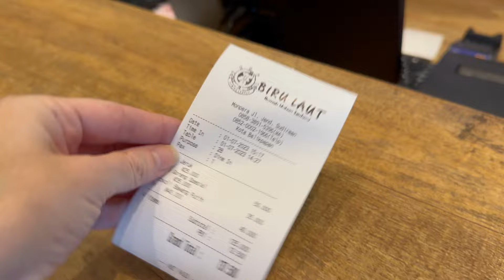BALIKPAPAN Shocked us 🇮🇩 Why DON'T more people VISIT HERE?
Welcome to our Balikpapan, Indonesia travel vlog.  Balikpapan is located in East Kalimantan, also known as Borneo. In this vlog we explore the city in a way recommended to us by the locals of Balikpapan, Indonesia.  We are loving exploring Indonesia!

Balikpapan, Indonesia is not to be missed.

Join us in experiencing the local market, savoring delicious cuisine by the beach, and exploring the coastal scenery Balikpapan has to offer.